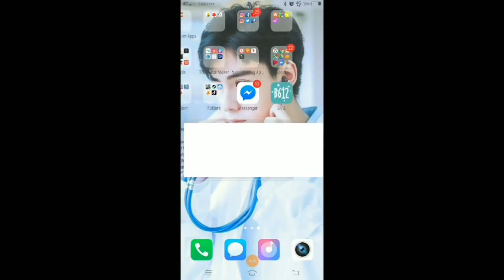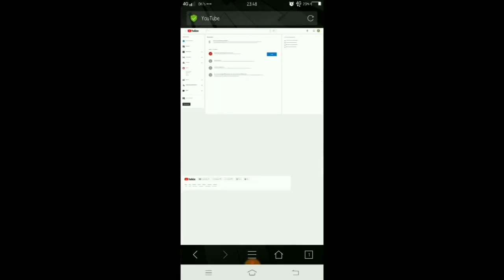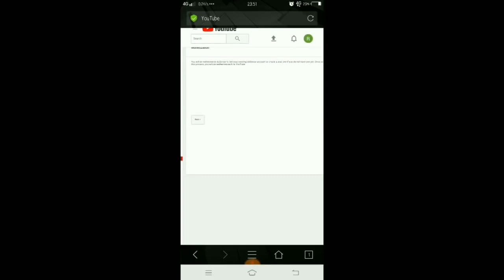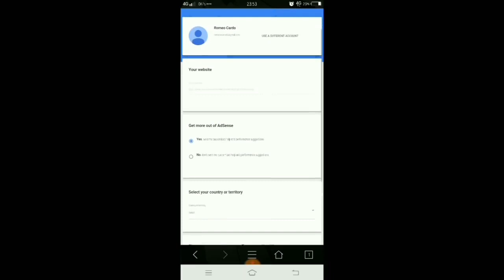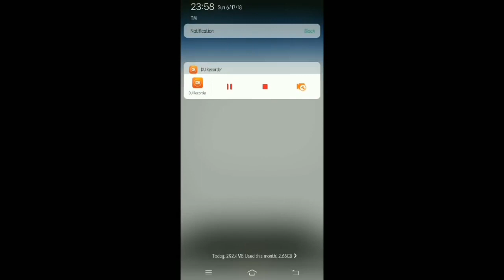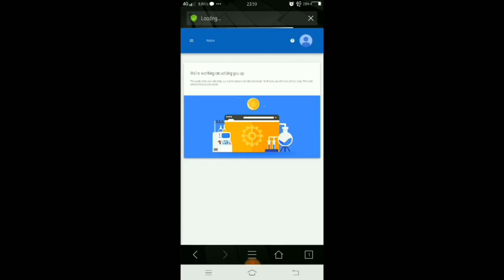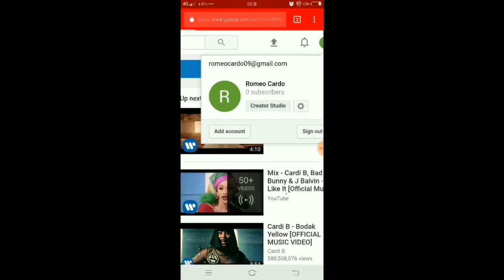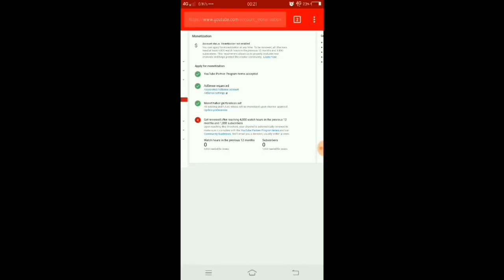HOW TO MAKE GOOGLE ADSENSE ACCOUNT using MOBILE PHONE( Tagalog tutorial )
Thankyouuu xoxo💕